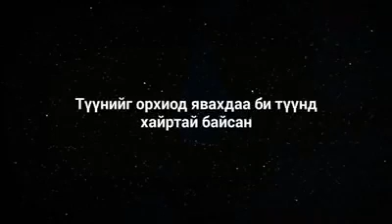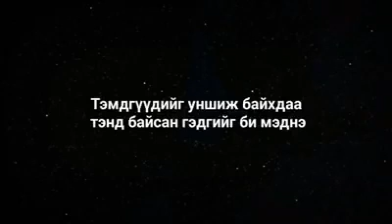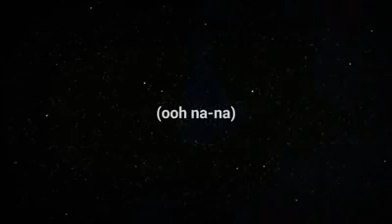Camila Cabello-Havana(Mongolian subtitle)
Camila Cabello-Havana(MONGOLIAN subtitle)Монгольский.